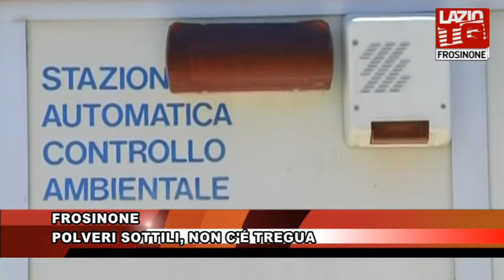FROSINONE POLVERI SOTTILI NON C'É TREGUA